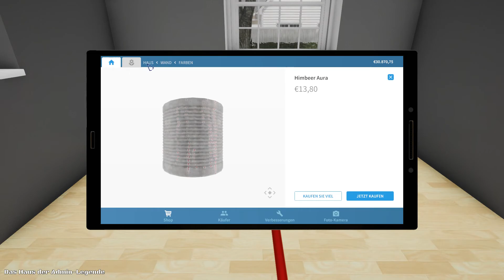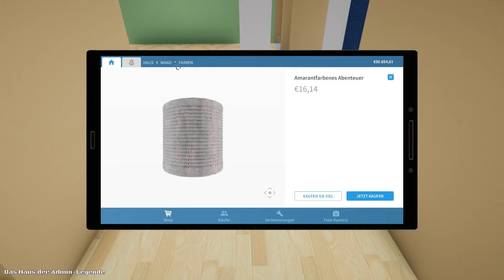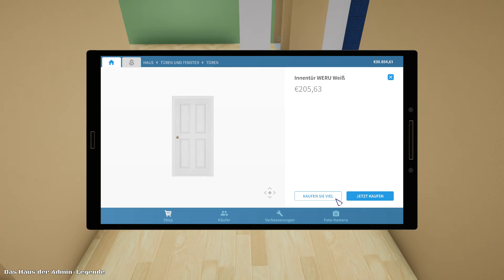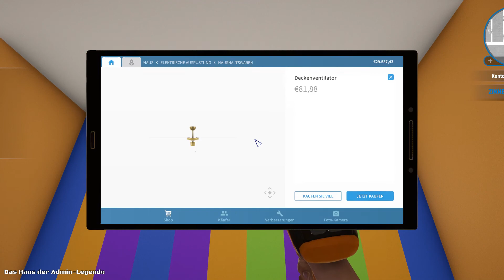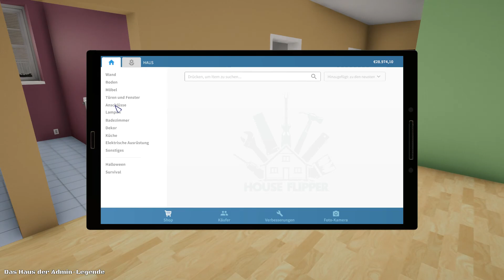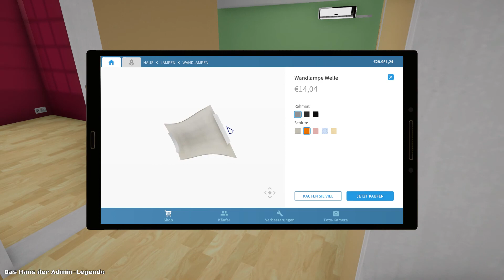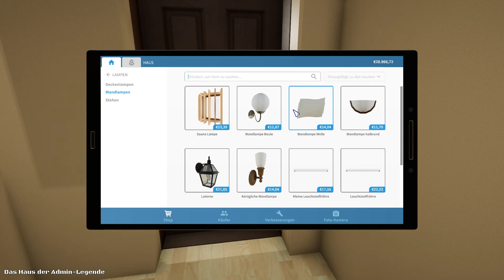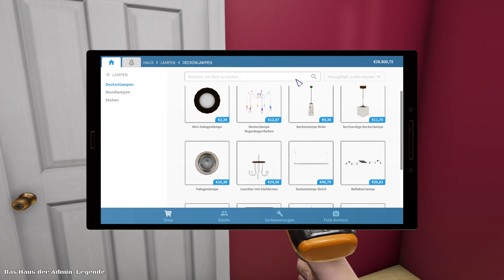HOUSE FLIPPER ╠ Let´s play ╣ #25╠ Es werde Licht im hause dunkel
_-°LoS_OssOs°-_

Game-capture: OBS
Gamesound-capture: OBS
Facecam-capture: OBS
Mic-capture: Audacity
Rendering: Adobe Premiere Pro
Intro: Sony Vegas 13

Mein System:
CPU: INTEL i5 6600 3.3GHz
Ram: G.Skill 2133 MHz. 16GB DDR4
Kühlung: SCYTHE Katana 4
Board: MSI Z270 Gaming Plus
Grafik: NVIDIA Geforce 1050 TI